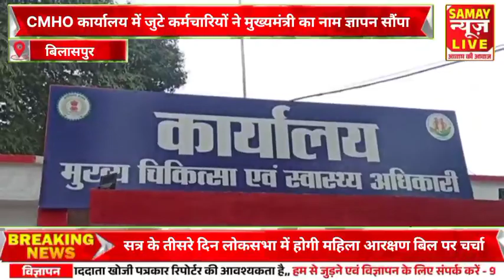महतारी एक्सप्रेस 102 ने किया CMHO कार्यालय में प्रदर्शन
About this video - महतारी एक्सप्रेस 102 ने किया CMHO कार्यालय में प्रदर्शन